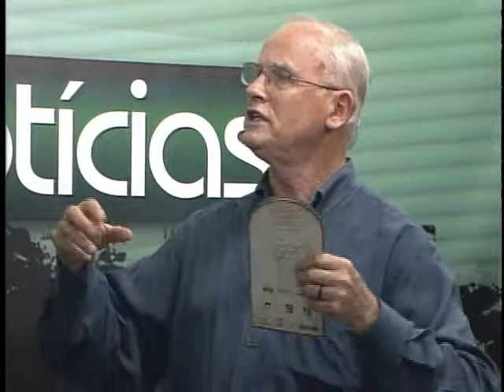TV Feevale - TV Feevale Notícias - Natal dos Anjos de Dois Irmãos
Secretário de Turismo da cidade, fala sobre a programação do  Natal dos Anjos 2011, que começa nesta sábado, dia 19, em Dois Irmãos.